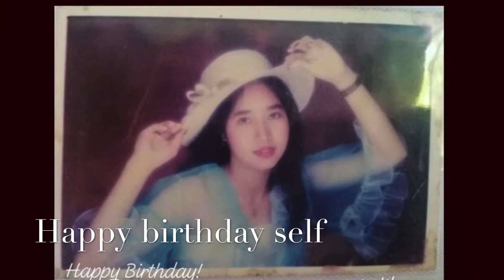Birthday greetings from love one 🎂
Thank you all for the lovely messages..